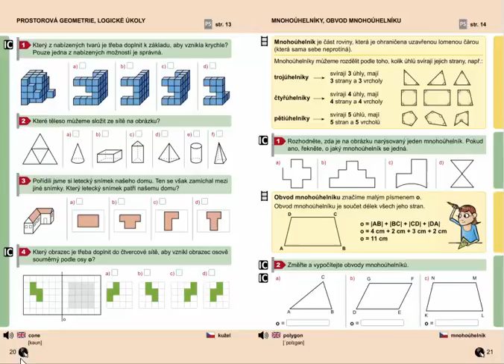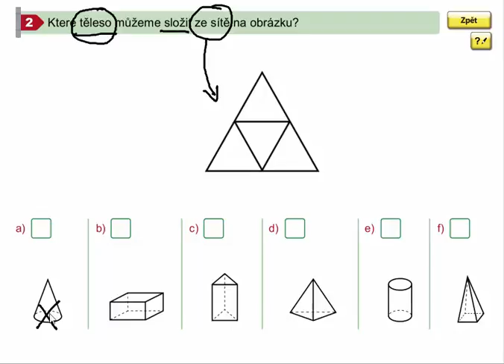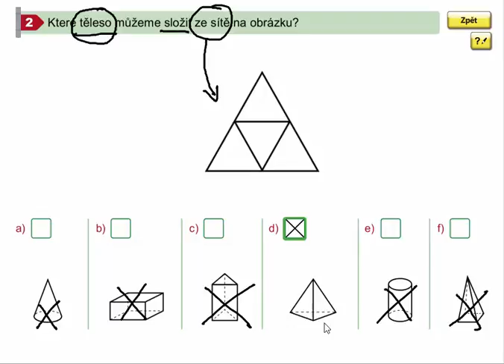Prostorová geometrie, Geometrie pro 4.ročník, str. 20, cv. 2